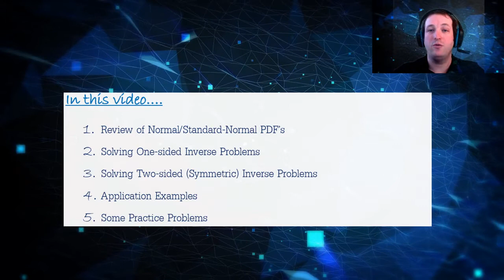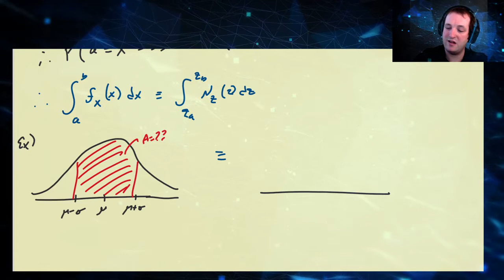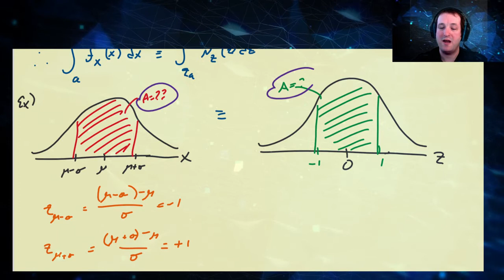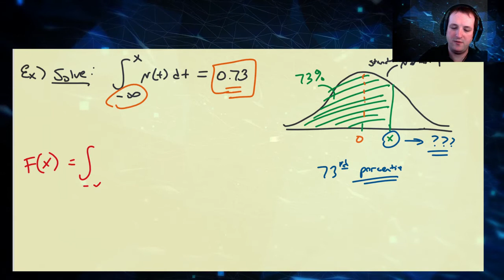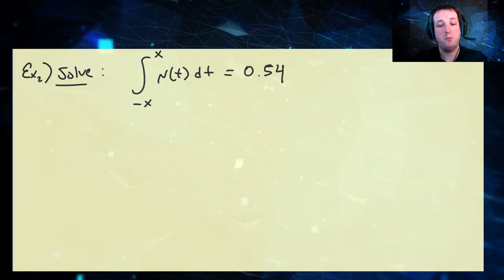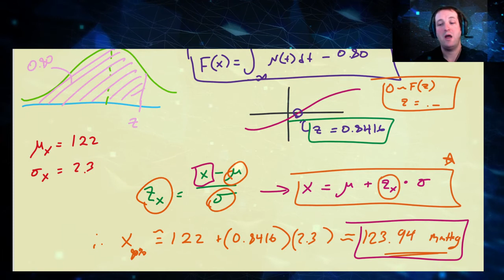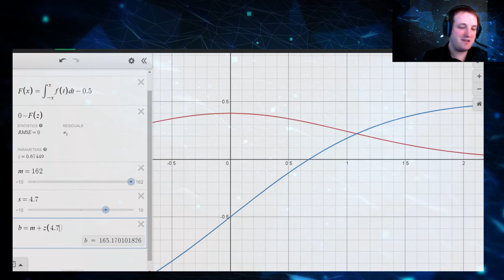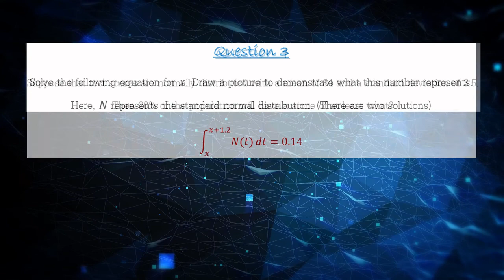(STa53) Inverse Problems w/ Normal Probability Functions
In this video, we continue our discussion of normal and standard-normal distributions and random variables by considering equations and word problems that require us to solve (or approximate) the solution to integral equations or to consult a table for those approximations. We present the solutions via graphical and numerical methods, and give some background as to why these methods work.